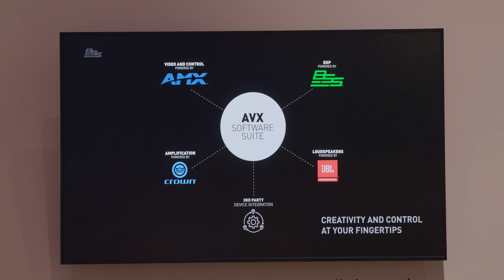BSS Soundweb OMNI | Inside the Platform from Integrated Systems Europe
From Integrated Systems Europe, get an inside look at the new Soundweb OMNI Digital Signal Processing product family. Featuring the most powerful processor ever from BSS, Soundweb OMNI caters to the diverse needs of hospitality, large venue, corporate, and enterprise installs. The Soundweb OMNI family combines enterprise-grade processors, flexible I/O expanders, Dante/AES67 networked audio, an onboard scripting engine developed by AMX, and a vast library of processing objects, including media playback, AEC, VoIP, and more.

Thanks to the AMX EMEA Region team for their development of this video.